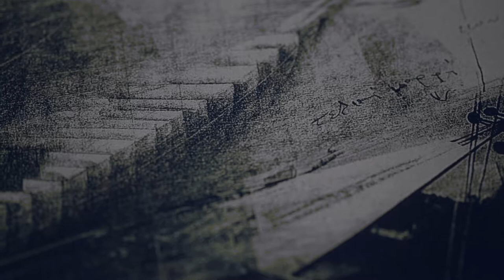Atermon Plefsi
In 2010, in preparation for his exhibition ''Atermon Plefsi III'' (Endless Sailing III) in the National Art Museum of China, Vangelis Rinas built a 12 meter long instrument-shaped wooden boat. His initial inspiration for the work was drawn by the shape of an olive leaf and that combined with the idea of a heptachord led to the final design. He asked Yang Shaobo, a Chinese student he met in Athens, to write a piece of prose poetry entitled 'The Dream Boat' and carved more than 500 Chinese characters of the poetry on the boat. Part of the story was also embedded on the boat in Chinese Braille script by Rinas.
The boat was donated to the Beijing National Centre for the Performing Arts on May 16th 2013 and is now on permanent display in its premises.
This clip is an attempt to portray the artist and his ongoing creative journey, his own 'Endless Sailing' (Atermon Plefsi).